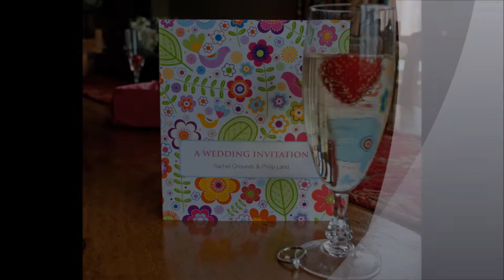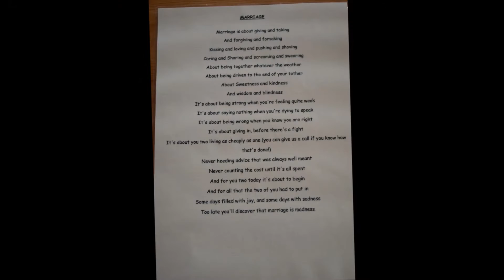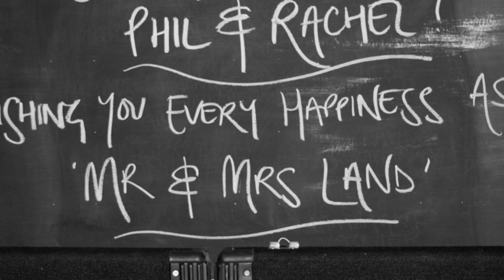Rach&Phil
The Wedding of Rachel and Philip Land